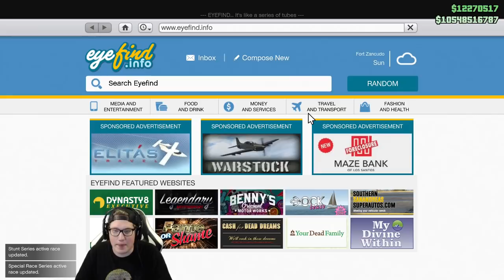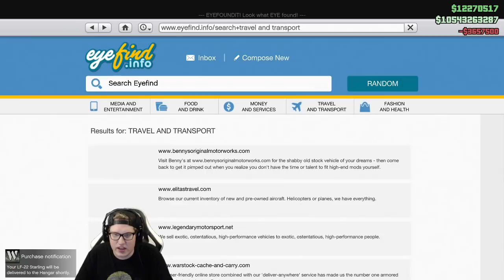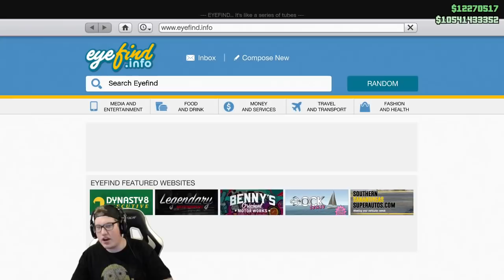ZWEEF VLIEGTUIGJE & ROZE STRAALJAGER PIMPEN! (GTA V Online Smugglers Run Freeroam)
De GTA V Online Smuggler's Run DLC is vandaag uitgekomen en vandaar dat wij deze update even moeten showcasen met de nieuwe hangar en verschillende Warstock vliegtuigen! Vond je de video leuk? Ram dan op die 'like' knop!

► Mijn Postbus (stuur me iets):
• Yarasky
• Postbus 2649
• 2002 RC Haarlem
• Nederland

Yo mensen, welkom op mijn kanaal. Mijn naam is Jan oftewel Yarasky, op dit kanaal vind je voornamelijk Call of Duty filmpjes (Modern Warfare 1, 2 & 3, Black Ops 1, 2 & 3, Ghosts, Advanced Warfare, Infinite Warfare) maar ook een boel andere games zoals GTA V, Battlefield en random spellen! De meeste filmpjes die je ziet zijn allemaal *live* opgenomen. Dit houd in dat ik speel en praat tegelijker tijd! Alle filmpjes worden in 720p60FPS of 1080p geupload voor de beste kwaliteit. - Yarasky